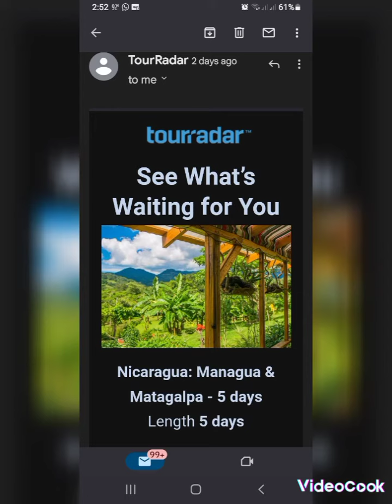Choose from many Amazing Tours!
Organic Coffee Farms, Waterfalls, Famous Nicaraguan Black Pottery, Chocolate Factory Tour, River Tours, Zip Lining, Bird Watching Tours, See Sloths Howler Monkeys and much more..Great Food. Stay on a Organic Coffee Horee Farm with Forest Views!